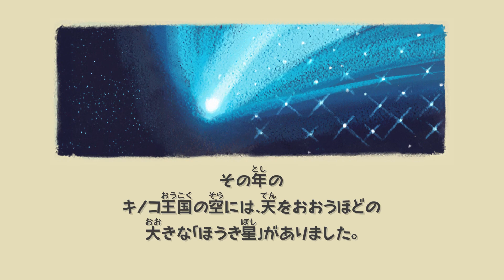星をめぐる大宇宙へ大冒険！スター120枚コンプリート目指しいざ出発！コーダの『スーパーマリオギャラクシー』実況 Part01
ニンテンドースイッチ『スーパーマリオ 3Dコレクション』に収録されている「スーパーマリオギャラクシー」を実況プレイ！
スター120枚コンプリートまで懐かしみながら楽しみますのでぜひ最後まで応援よろしくおねがいします！

《2月からスタート！》▼Mildom（ミルダム）で生放送はじめました！

▼コーダのLINE公式チャンネル！ここでしか見られない動画もあるよ！

▼コーダのラジオチャンネル／コーダのばいらじ！

動画の感想などは【 ぐっばいちゃ 】でつぶやいてね！

↑ちはや、Fate、CO-DA、ちゃあ、TAKEの5人が集うグループチャンネルです！

メンバーになるとメンバー限定生放送に参加できるようになるよ！

ミルダムのフォロワー数を5000以上にする！

◆チャンネルのモットー
大人から子供まで、誰もが楽しく、安心して見ていただける動画・チャンネル作りをしていきます！

◆コーダのオススメゲーム実況再生リスト BEST3（2021年1月版）

◆2020年12月の動画再生数 BEST3

再生数134,882回

②ストーリー完結！オリー王と最終対決だ！コーダの『ペーパーマリオ オリガミキング』実況 Part49
再生数120,697回

③コインを取ってはいけないコースがおもしろすぎた！！【マリオメーカー2】
再生数110,506回

◆CO-DAへのプロモーション等のご依頼はこちらへお願いいたします↓

〒107-6228
 ミッドタウン・タワー 28F CO-DA宛